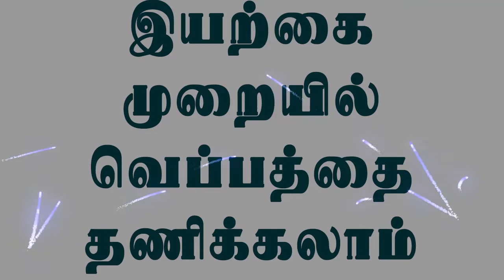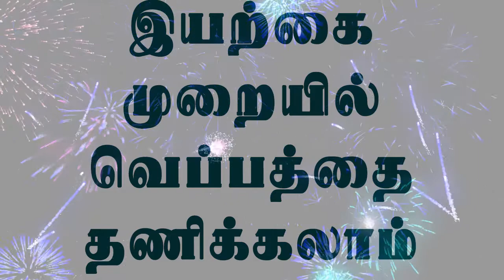Natural ways to Prevent Heat during summer season | Tamildata